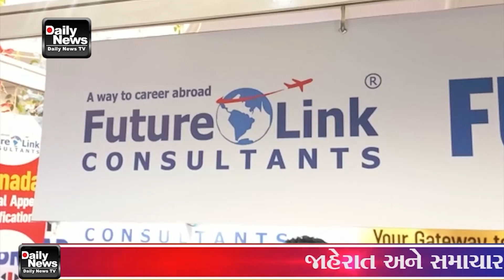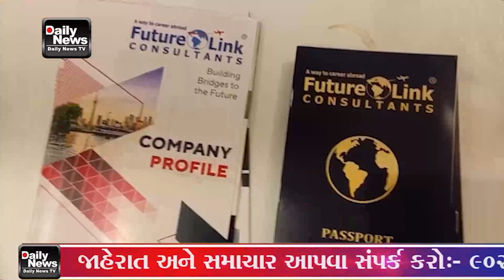25 06 23 વડોદરામા દિવ્ય ભાસ્કર દ્વારા સ્ટડી એબ્રોડ એક્સ્પો 2023નુ આયોજન કરવામા આવ્યુ